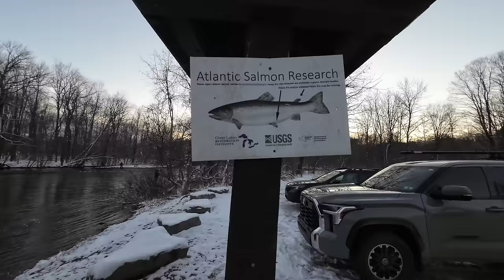Salmon River New York | Steelhead Catch Clean Cook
I head upstate to the salmon river for the steelhead trout run. Get ready for some miso glazed goodness

Check out toadfish outfitters for rods reels and accessories and use CLAMS15 discount

For all eyewear check out and use discount CLAMS20

Use discount CLAMS10